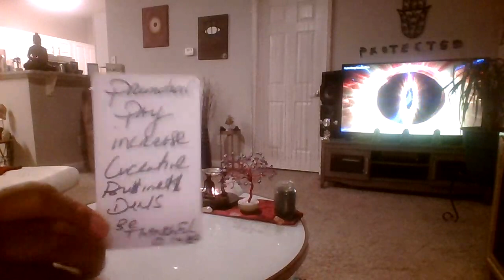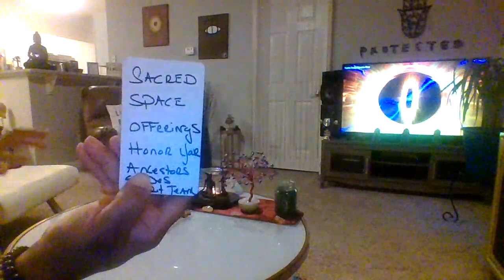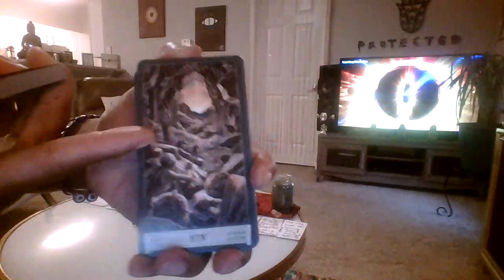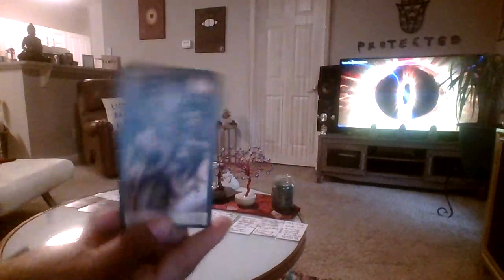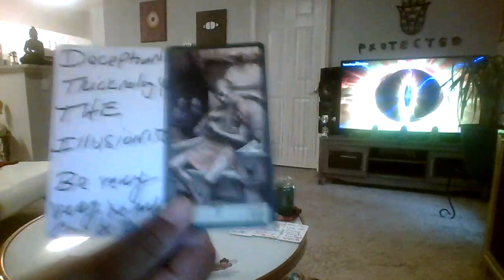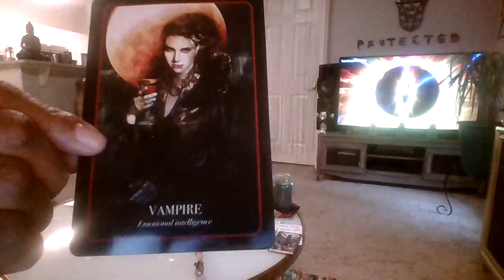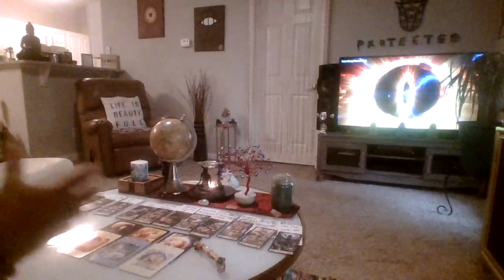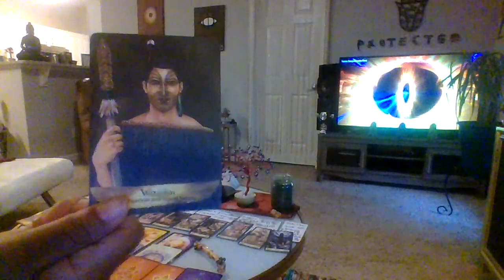SCORPIO 😂 U HAV PEOPLE IN SECRET COMPETITION W/U & STILL LOSING-CANT BLOCK UR BLISSINGS 🧿🦉♾